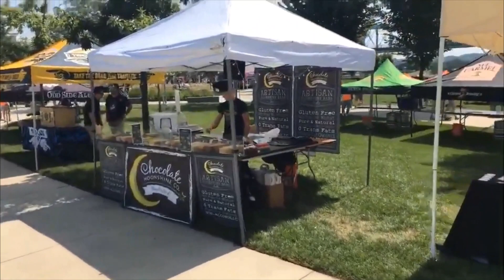Rod J BeerVentures | Exploring Beers For Cincy Beerfest Summer 2019